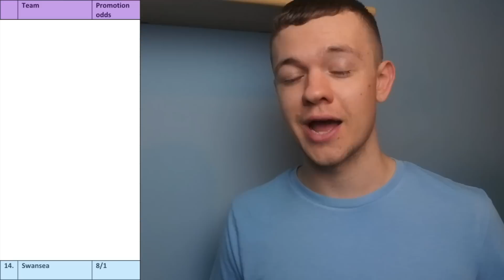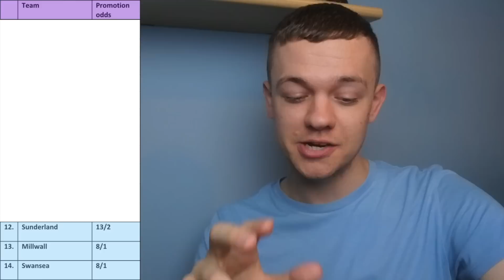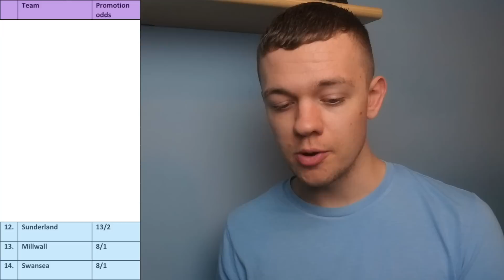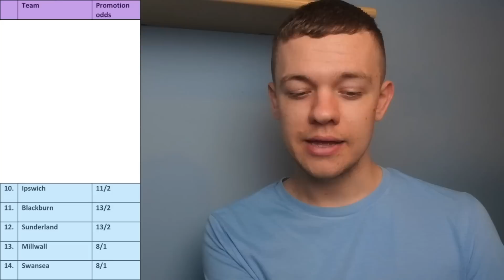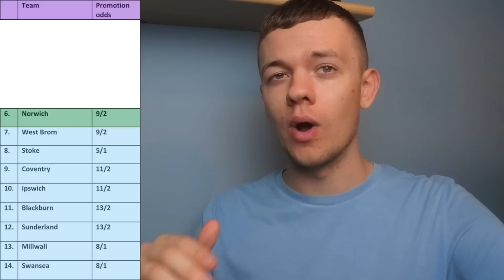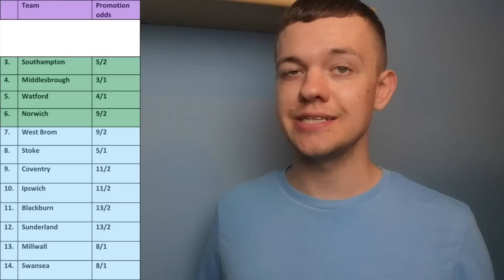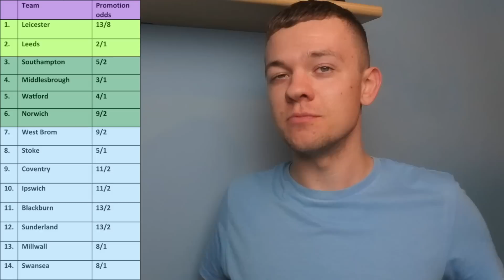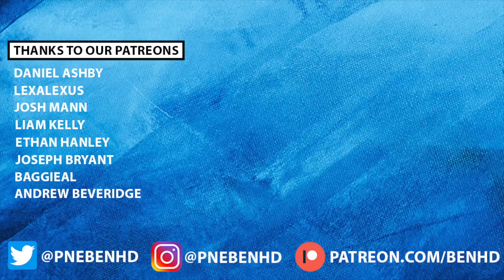THE CHAMPIONSHIP 2023-24 PROMOTION FAVOURITES! WHO'S GOING UP?!